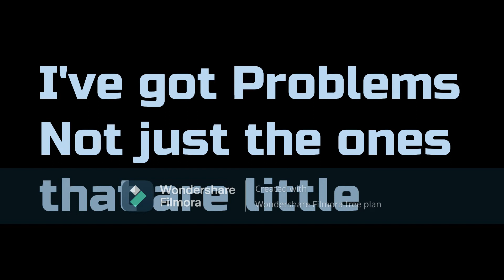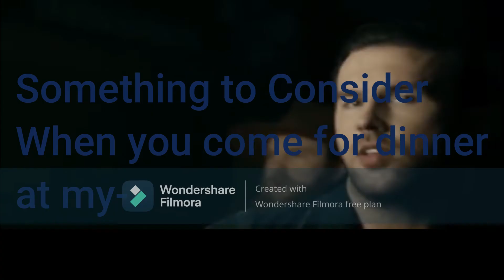Sam Hunt and TJ Osborne -Problems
:) I had to make the longer version of this song. Enjoy!